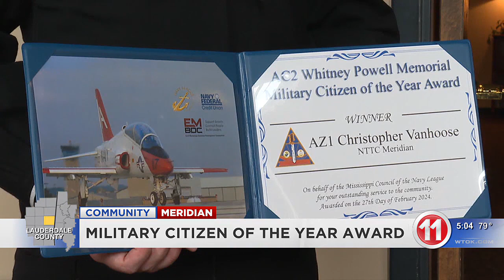NAS Meridian hosts Military Citizen of the Year Award Luncheon